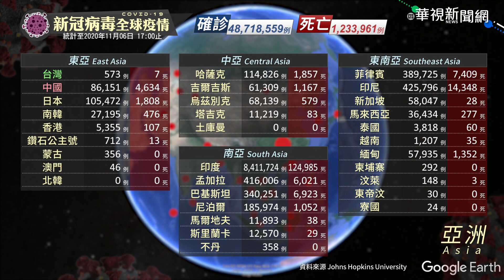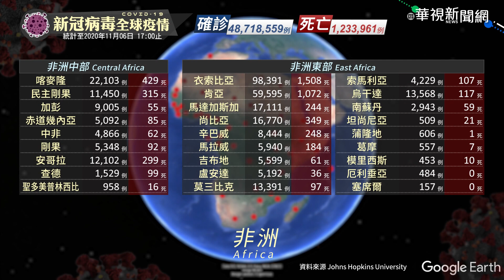新冠病毒全球疫情｜更新時間 2020/11/06 17:00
目前全球確診數共計 48718559 例

0:02 亞洲地區
0:21 大洋洲地區
0:34 中東地區
0:50 歐洲地區
1:12 非洲地區
1:40 美洲地區